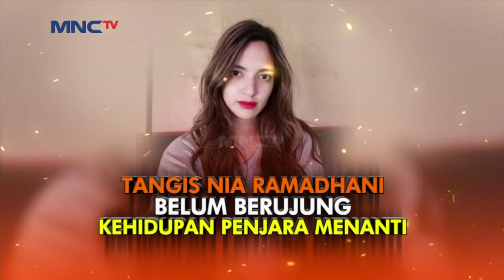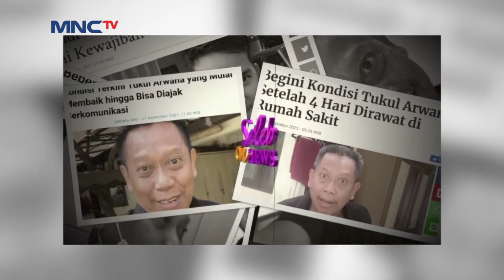TANGIS NIA RAMADHANI BELUM BERUJUNG, KEHIDUPAN PENJARA MENANTI - SELEB ON NEWS